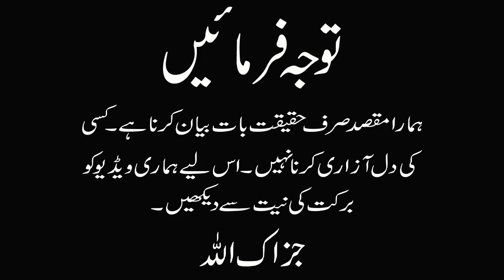Badshah ka Khuwab aur Hazrat Yarmeen A.S ki Tabeer by Ameen Safdar Okarvi Sahib | Rah-e-Haq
About this Video: is dua mein ameen sab ne ik badshah ka khuwab sunaya ur hazrat yarmeen a.s ne kya tabeer batai ye btaya.

Queries Solved:
1: hazrat yarmeen kon the?
2: badshah ka dream
3: khuwab ki tabeer